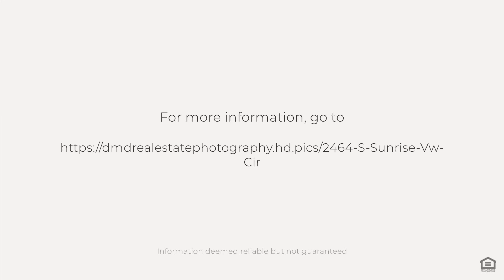2464 S Sunrise Vw Cir, Palmer, AK